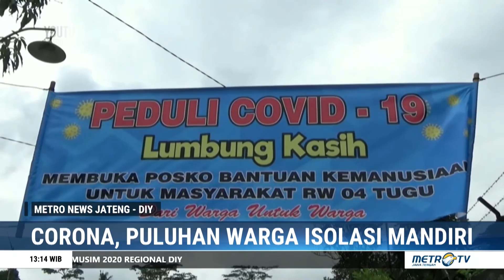Corona, Puluhan Warga Kab. Semarang Isolasi Mandiri